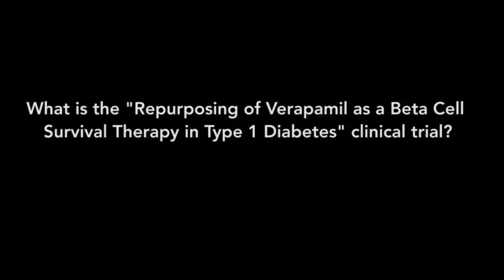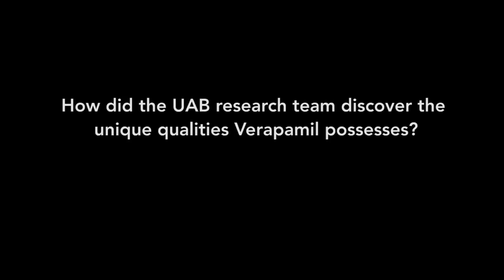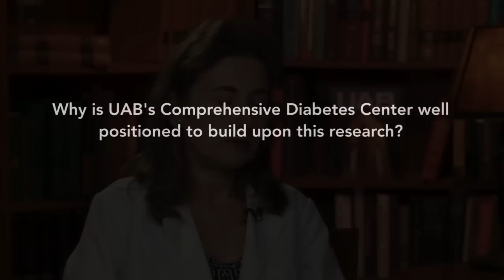UAB trial to test promising new treatment approach for diabetes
Anath Shalev, MD, director of the UAB Comprehensive Diabetes Center, explains the “repurposing of verapamil as a beta cell survival therapy in type 1 diabetes” trial, which will test an approach different from any current diabetes treatment. The trial is based on Shalev's research showing that verapamil, a common blood pressure drug, reverses diabetes in animal models. Learn more about the trial, and the research behind it,

Follow the trail of discoveries that led to the new trial